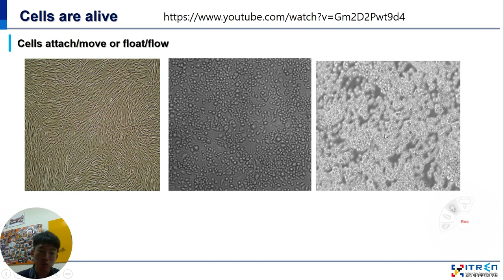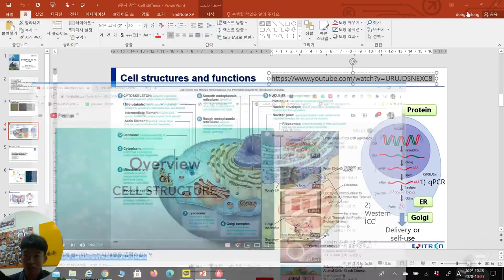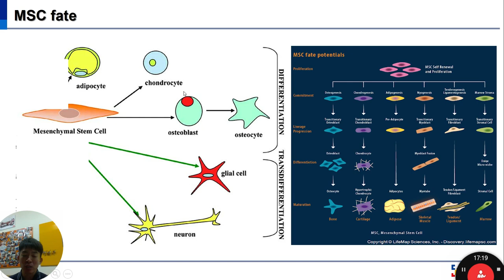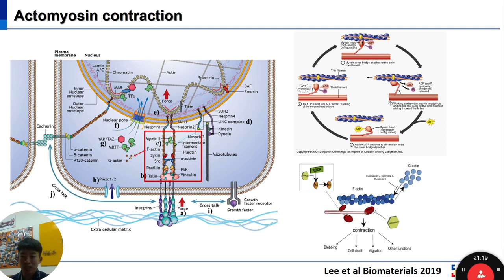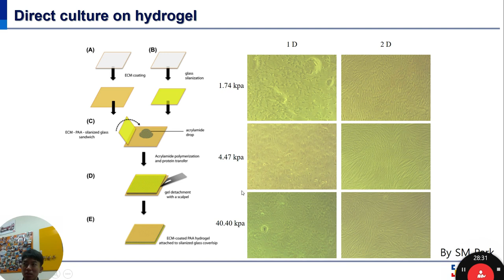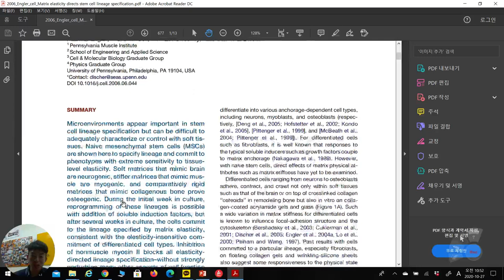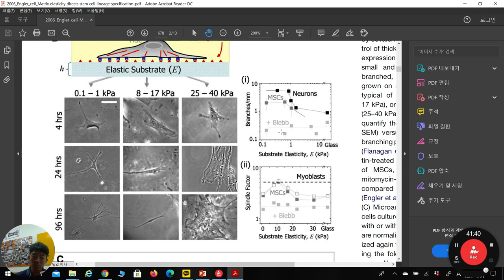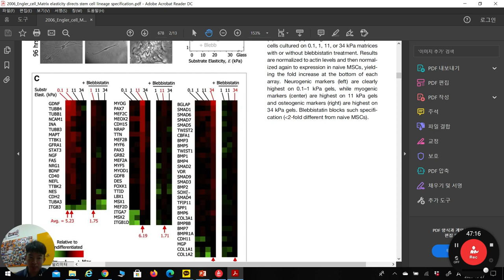생체재료학개론8주차 예과2학년 2022년 2학기 단국대학교 치의예과 (Cell stiffness 논문 강독1)